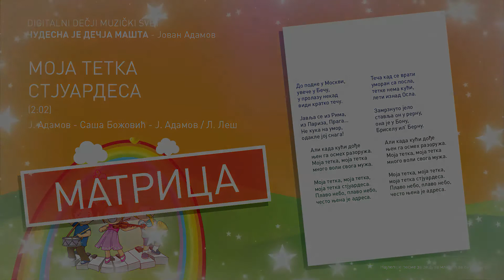Moja tetka stjuardesa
Moja tetka stjuardesa  (2:02)
Ј. Adamov - Saša Božović - Ј. Adamov / L. Leš

Do podne u Moskvi,
uveče u Beču,
u prolazu nekad
vidi kratko teču.

Javlja se iz Rima,
iz Pariza, Praga...
Ne kuka na umor,
odakle joj snaga!

Ali kada kući dođe
njen ga osmeh razoruža.
Moja tetka, moja tetka
mnogo voli svoga muža.

Plavo nebo, plavo nebo,
često njena je adresa.

Teča kad se vrati
umoran sa posla,
tetke nema kući,
leti iznad Osla.

Zamrznuto jelo
stavlja on u rernu,
ona je u Bonu,
Briselu il' Bernu.

   Saša Božović